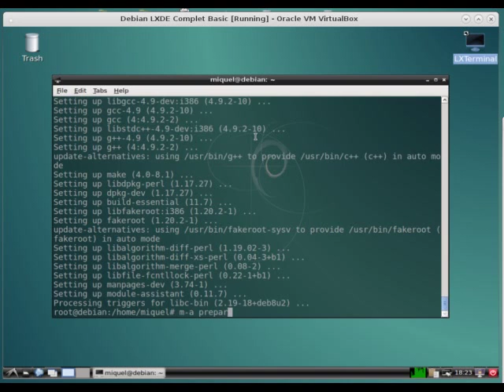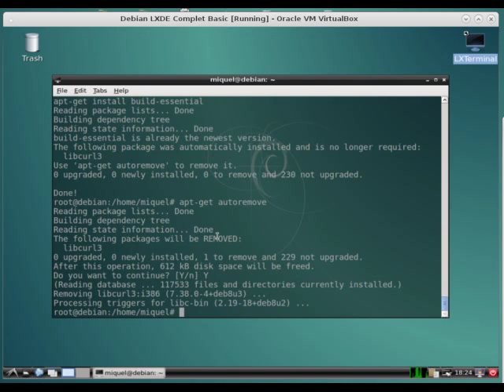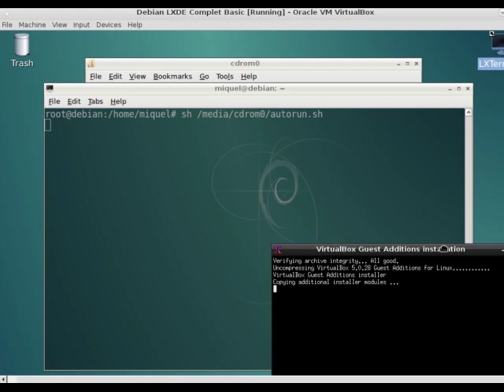How to Install VirtualBox Guest Additions on Debian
How to install Guest additions on Linux Debian System